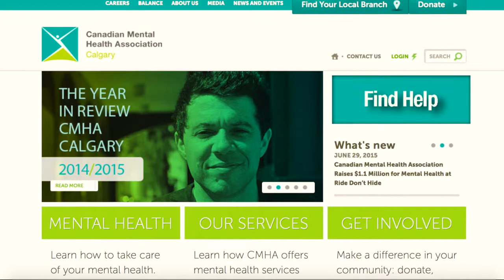Neighbours - Laureen's Story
This is a story about how caring for those with mental health challenges is no different then neighbours caring for neighbours.